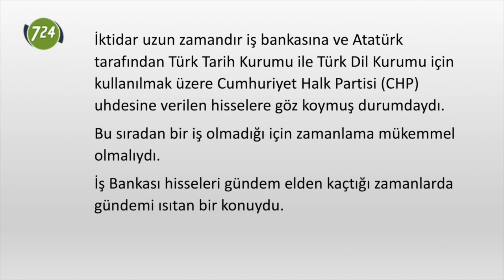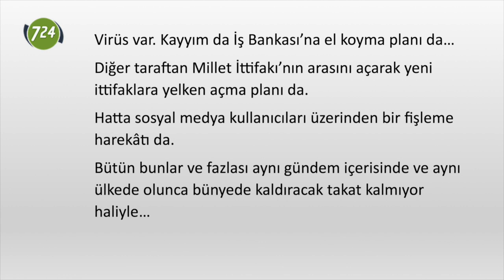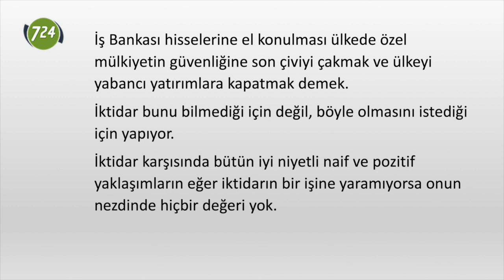İş Bankası hisselerinin devri ne işe yarar? [Hakan Taner]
Hakan Taner'in yazısını okumak için;